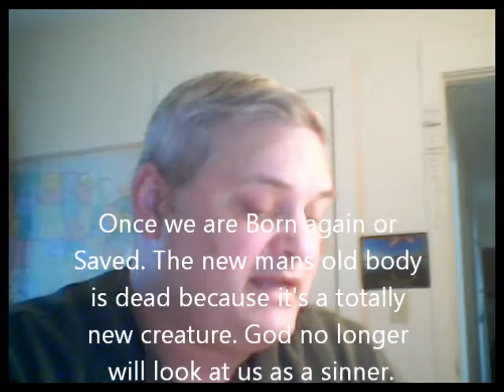A New Creature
What happens to your body after you get saved?